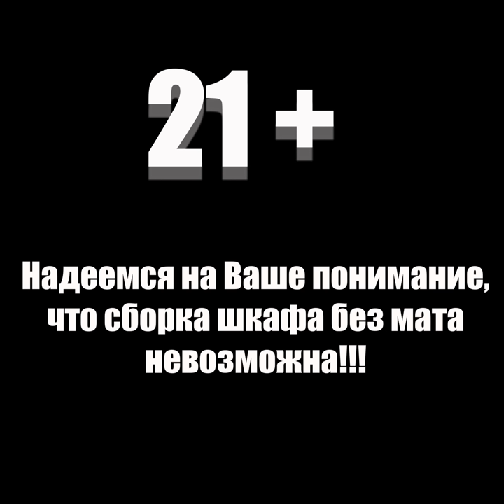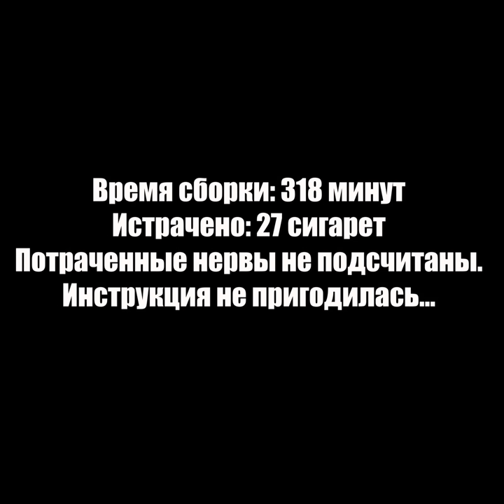Как собрать шкаф без инструкции быстро и легко.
Практически видео-инструкция по сборке углового шкафа. Присутствует мат. 21+